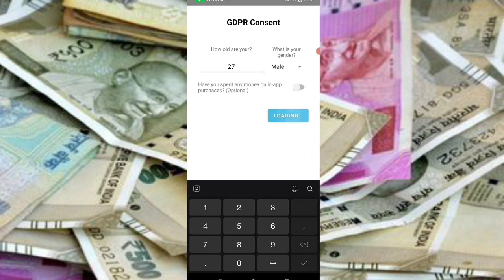🤑Today New Campaign Loot Offer 50₹+50₹+₹ Instant Paytm Cash || Tasks💰Campaign BUG|| New Paytm app